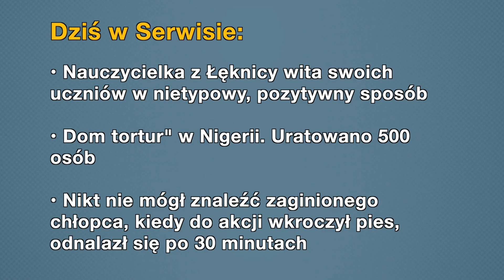Aktualności: 01.10.2019 | 1 (Tłumaczenie na Język Migowy - PJM)